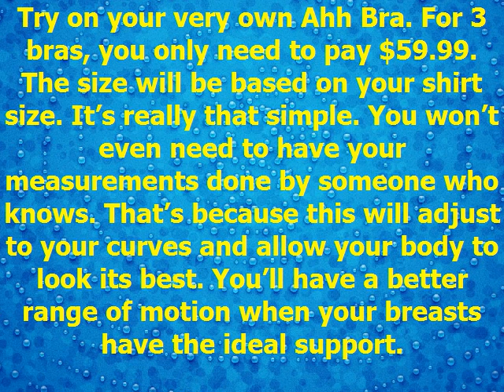Blog 12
When Ahh Bra line of intimate apparel was designed, several specialists conducted research. They found that women no longer have to worry about pain, bulges, and discomfort as long as they have a bra made with the right kind of fabric. For all you who are looking for the perfect bra to go with your active lifestyle, this is definitely a must-have. You�ll get the support you need no matter how much you move. Plus, just throw them in the wash and never have to worry. The fabric won�t stretch and the colors will never fade. In fact, your weight can fluctuate and Ahh Bra will still fit you perfectly. The bra has indeed become unique as it provides one-of-a-kind support. The design is different but you can wear it with anything as it will fit your body perfectly.